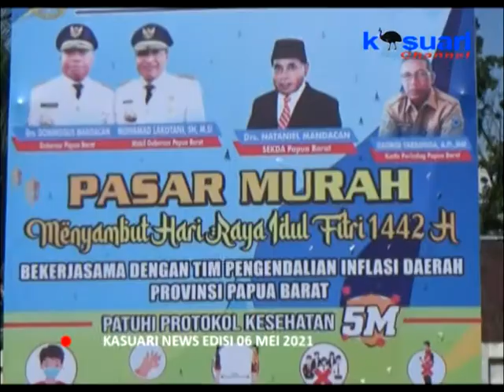04 - KASUARI NEWS - JELANG IDUL FITRI, DOMINGGUS MANDACAN HARAPKAN TOLERANSI ANTAR UMAT BERAGAMA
03 - KASUARI NEWS - JELANG IDUL FITRI, DOMINGGUS MANDACAN HARAPKAN TOLERANSI ANTAR UMAT BERAGAMA TETAP TERJAGA